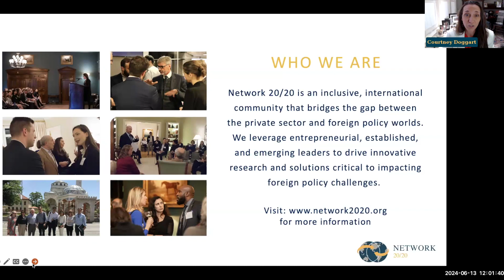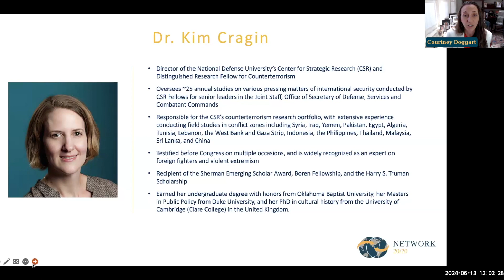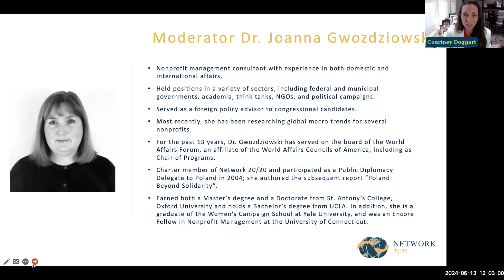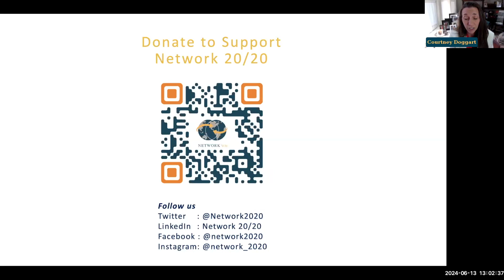The Evolution of ISIS and Its Challenge for U.S. Foreign Policy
The ISIS attacks on the Crocus City Hall theater in Russia this past March brought Islamic jihadism back to the headlines. What is the status of globalterrorism? How has ISIS transformed since 2019? Where does ISISK fit in? What are its objectives and how is it pursuing them? What is the U.S. doing to counter the threats from global terrorism and how successful have its policies been?
Join us for a conversation with Michael Collins, Executive Director Americas of the Institute for Economics & Peace; Dr. Kim Cragin, Director of the National Defense University’s Center for Strategic Research and Distinguished Research Fellow for Special Operations and Counterterrorism; and Dr. Asfandyar Mir, Senior Expert in South Asia program at the United States Institute for Peace where they will discuss these questions and more.

00:00 -- Introduction
03:50 -- ISIS background
08:49 -- US withdrawal from Afghanistan
17:08 -- Global Terrorism Index 2024
22:18 -- War in Gaza
25:29 -- ISIS-K
31:49 -- ISIS in the Sahel
35:17 -- [Q&A] ISIS conventional power
38:40 -- [Q&A] Cooperation with the Taliban?
40:46 -- [Q&A] Lone actor attacks
43:43 -- [Q&A] Negotiating with terrorists
48:26 -- [Q&A] US regional allies
51:11 -- [Q&A] Jihad against Russia
54:24 -- [Q&A] Countering ISIS
60:53 -- Conclusion